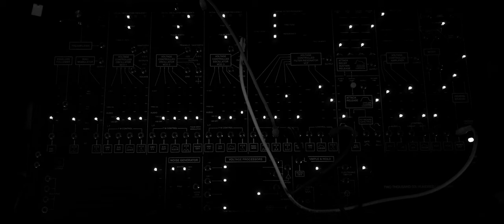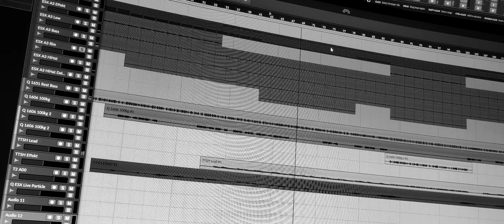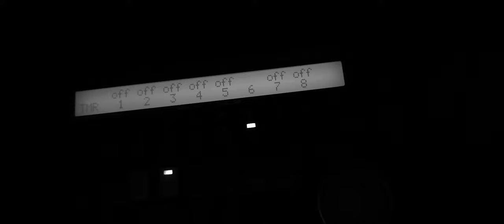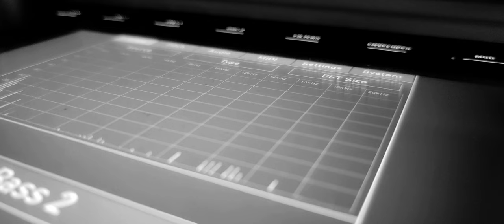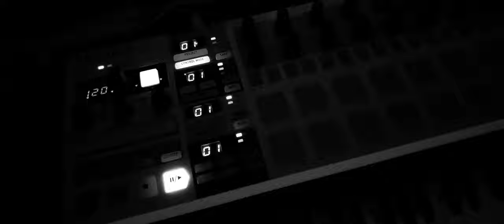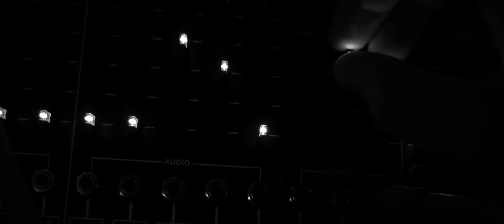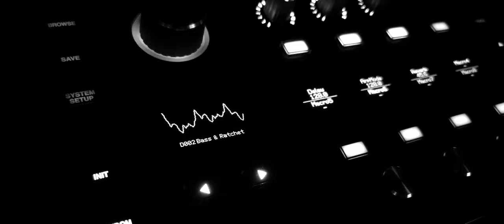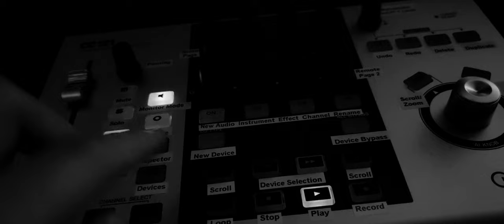Curious Electric - Rest (complete album)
[0:00] Rest Part 1
[6:33] Rest Part 2
[10:06] Rest Part 3
[14:04] Rest Part 4
[19:52] Rest Part 5
[24:08] Rest Part 6
[30:49] Rest Part 7